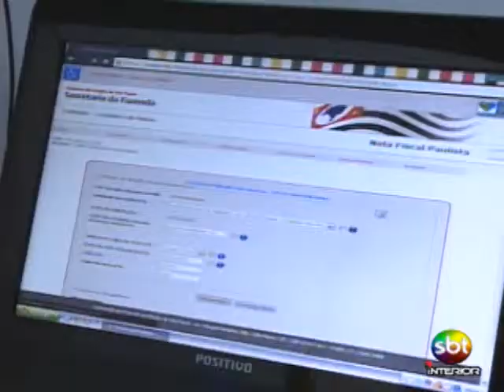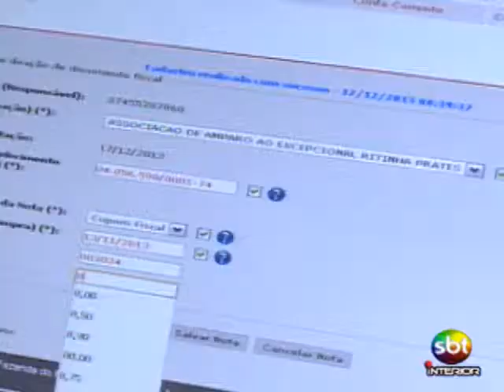Mais de R$ 300 milhões já foram doados por meio da Nota Fiscal Paulista - Tele Verdade